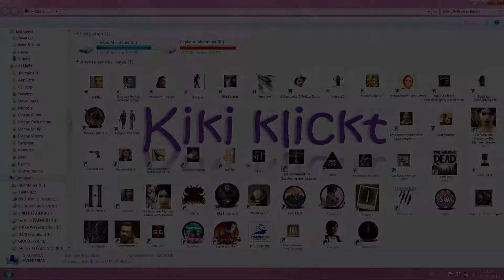DIABLO HELLFIRE - Let's Play Full Walkthrough & Lösung - 15 [Deutsch] ~ Schön reicht zu sein !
jetzt haben wir endlich money